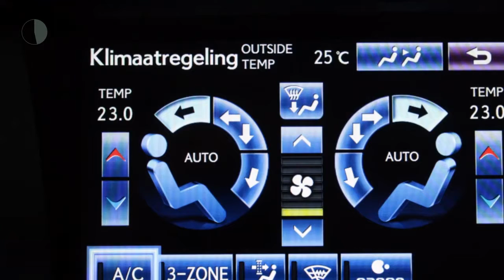Lexus GS 450h F Sport Line Mark Levinson, Premium Navigatie